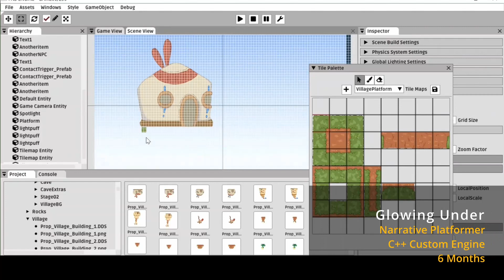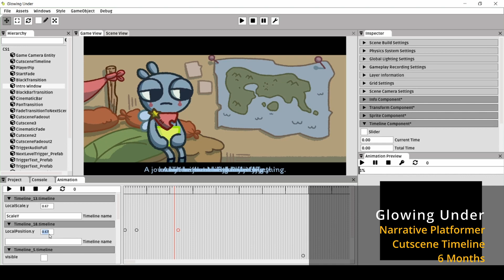2021 Game Engine Development Reel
C++ based projects where I picked up game engine architecture programming